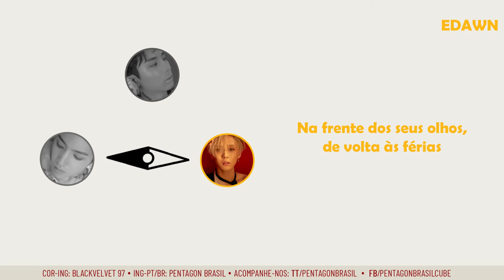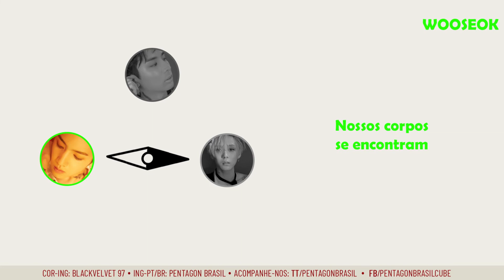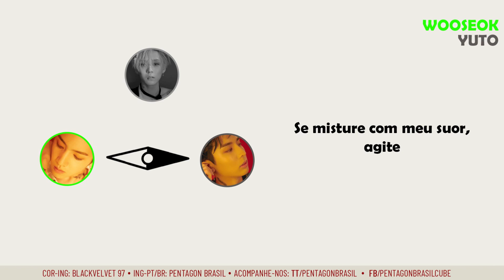PENTAGON (RAP UNIT) - Cool Rap/Get That Drink [Legendado PT-BR]